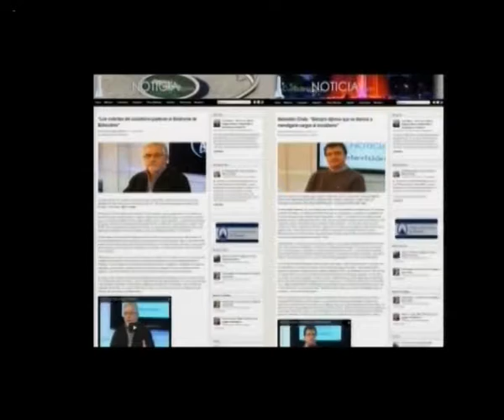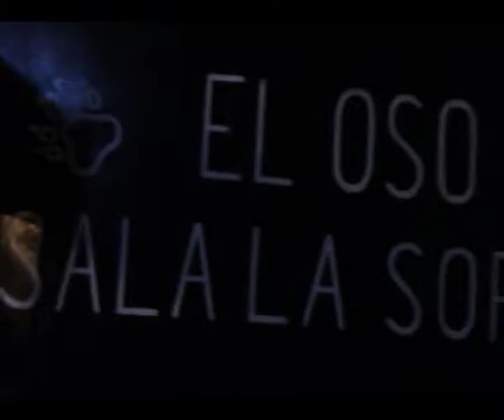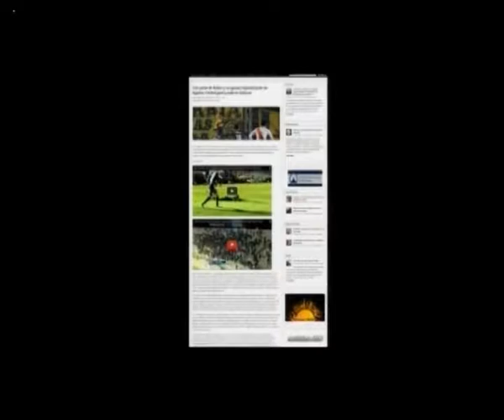Cuna de la Noticia TV Programa 146 Completo